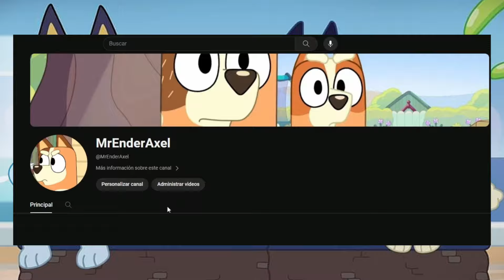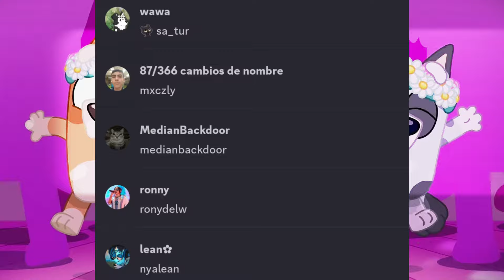Bluey y Un Nuevo Episodio! Trailer de El Cartel 🎉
Hoy estaré comentando el tráiler el cuál no reaccione, un tráiler de the sign con escenas nuevas